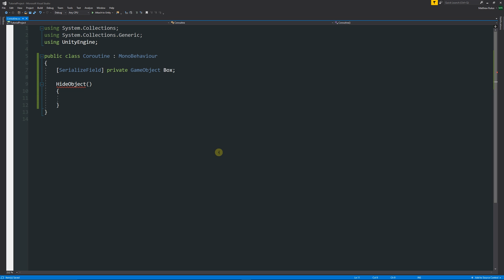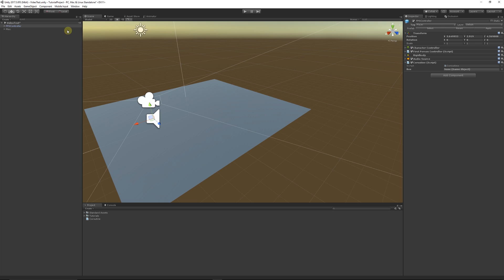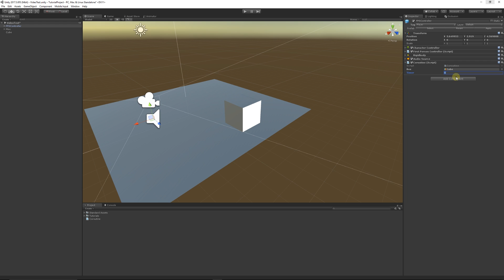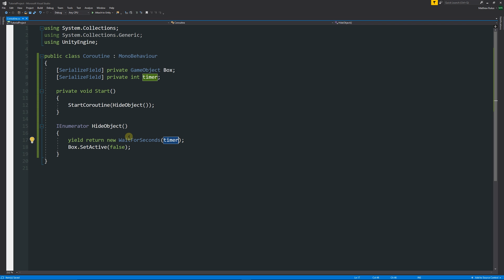How to Coroutine in Unity | Unity Beginner Tutorial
In this Unity tutorial I show you how to start writing your very own co-routines in C#, understanding how they work and how they should be used in gameplay situations!

🕹️Filebase Assets (Code: SPEEDTUTOR2022 - Sign up for a FREE MONTH)